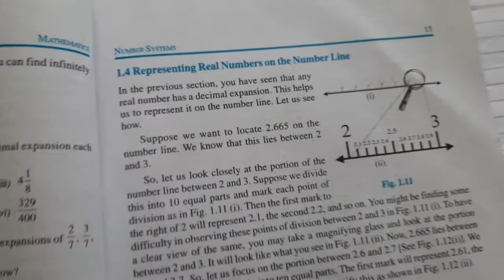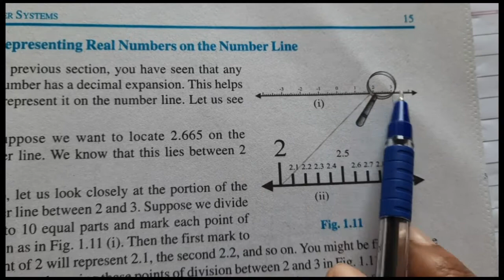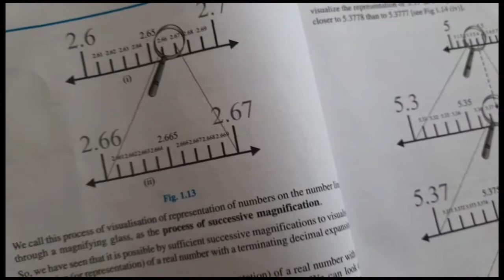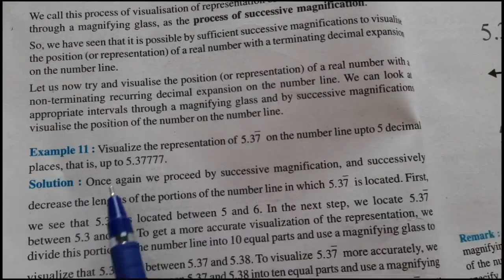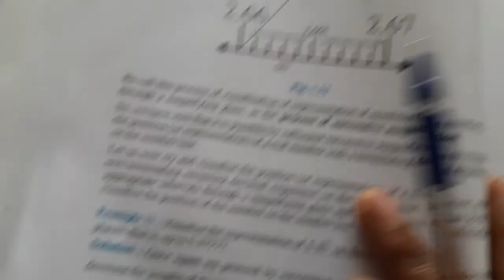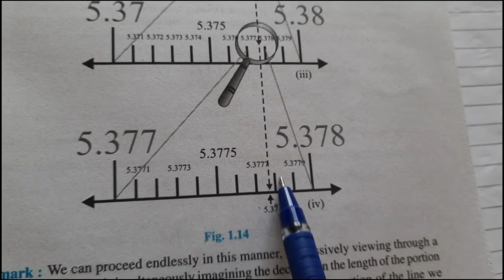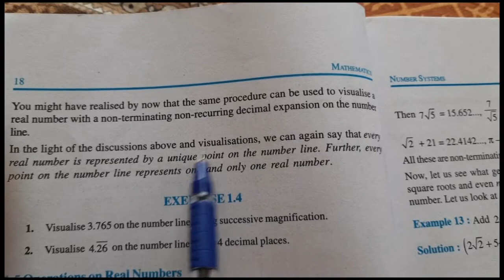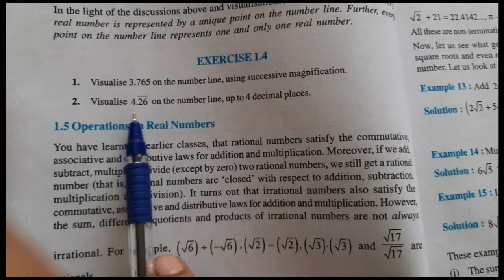Class-9 CBSE Chapter-1(Part-4)|Number System Exercise- 1.4( visualise 3.765 on number line)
Number System
Real Number and their Decimal Expansion